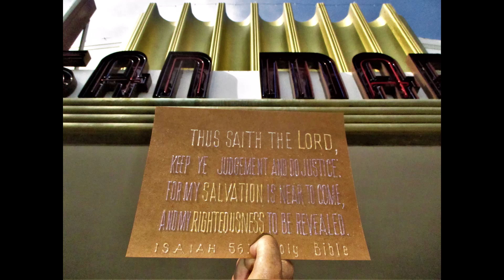San Marco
Holy Bible